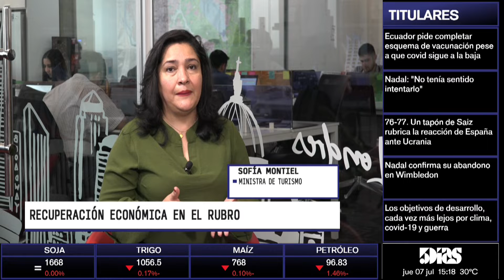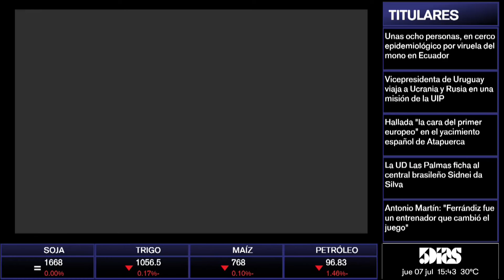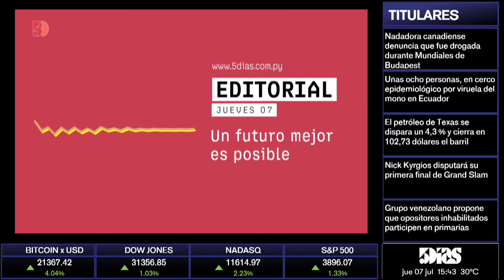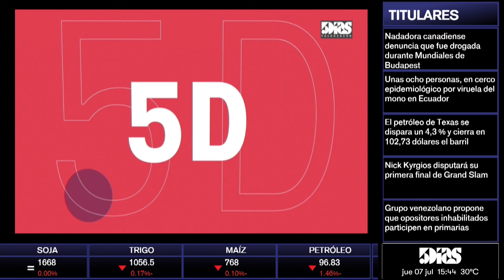Sofía Montiel | Recuperación Económica En El Rubro Turístico | ROTATIVO 5D | 5díasTV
Emitido el día Jueves 7 de Julio.

Invitado del día:
- Sofía Montiel (Ministra de Turismo)

Tema:
- Recuperación Económica En El Rubro Turístico